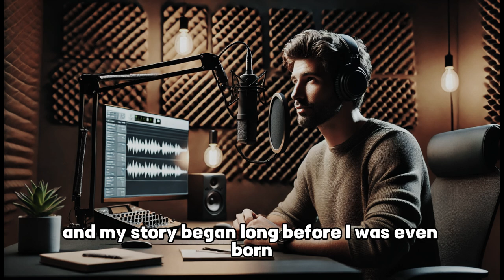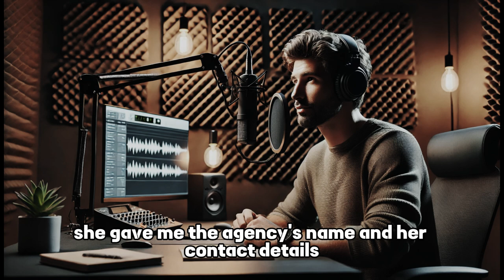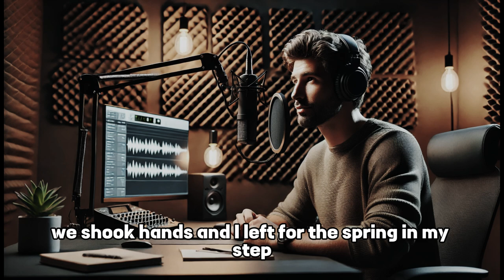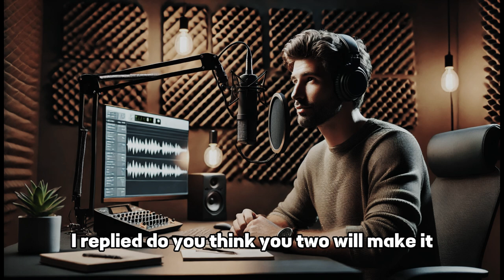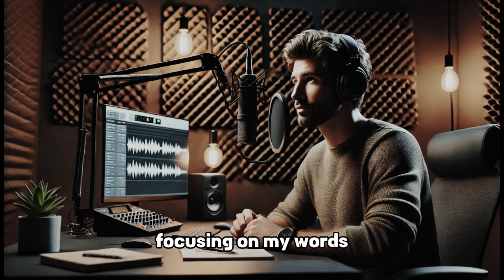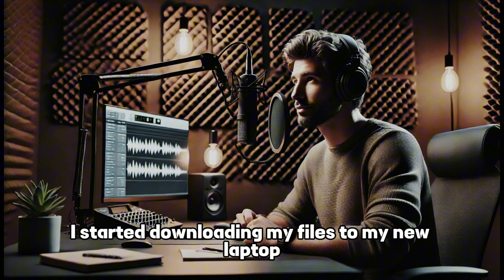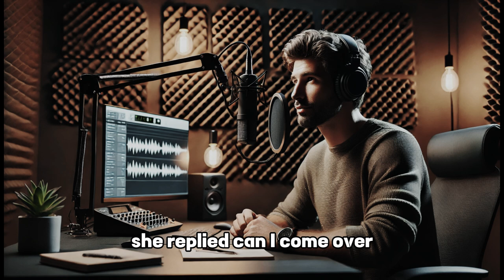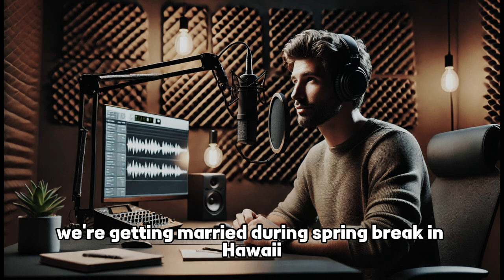Revenge Unleashed How I Got Back at My Wife's Boss and His Wife After Infidelity |CustomReads |Audio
Jake’s world turned upside down when he lost his job but found a new career in translation, only to face unexpected challenges at home. As his business thrived, he struggled with the distance growing between him and Judy, who seemed increasingly detached. Despite Jake’s efforts to bridge the gap, he couldn’t shake the feeling that something was wrong. In a twist of fate, Cindy’s candid observations made him question whether his success was worth the growing divide in his relationship.

wife cheat reddit
best cheating stories
wife cheats on husband lives to regret it
reddit stories cheating
wife cheated divorce
cheating wife
reddit stories
cheating in relationship
betrayal
cheating reconciliation
love story
true love story
telltales
cheating stories unveiled